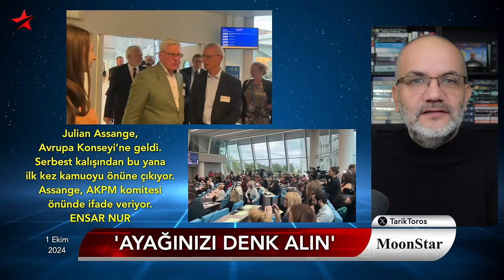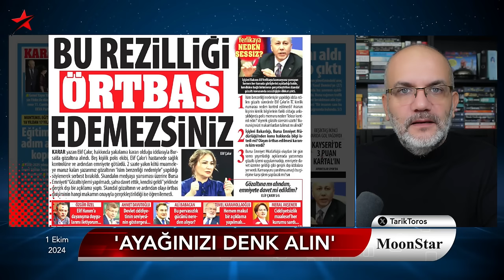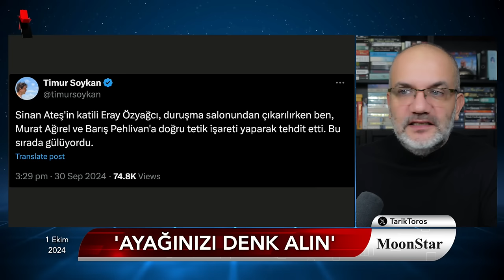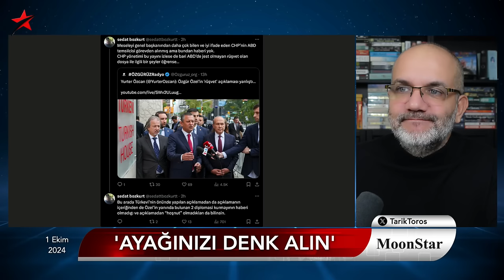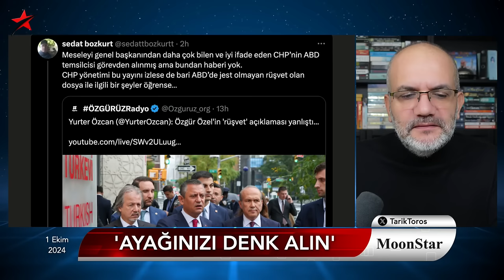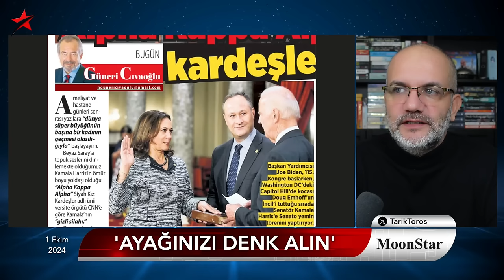Kürsüde zor anlar: İnfaz yüzüne haykırılınca köpürdü | Tarık Toros | Manşet | 1 Ekim 2024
1 Ekim 2024

• Cinayet yüzüne haykırılınca köpürdü: Çürük, baykuş
• CHP: “Jest” faciası büyüyor, ABD temsilcisi habersiz görevden alındı
• Özel’in iki yanındaki kurmaylarının da hoşnut olmadığı ortaya çıktı
• Güneri Cıvaoğlu’na Hasan Cemal vedası